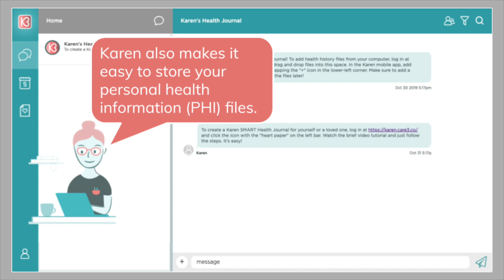Karen Intro Video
Quick 30-second video introducing Karen Health Journals